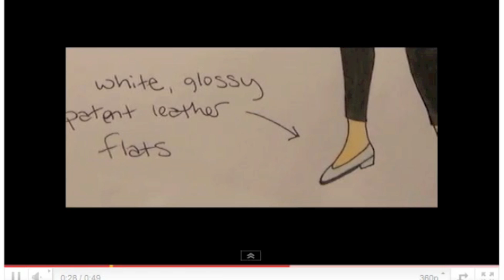2nd Winning Design - LJC 2011 Summer Design Contest for American Girl Dolls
Thanks to all who entered the design contest, we will announce another winning design on August 21st so keep entering. To enter post your video as a response to the contest announcement video